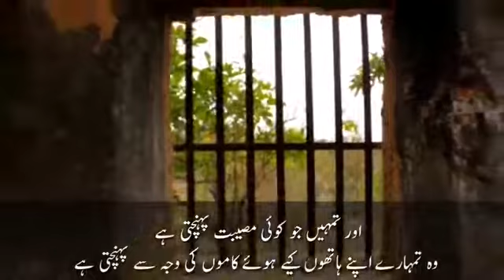Surah Ash-Shura Ayat[30-31]